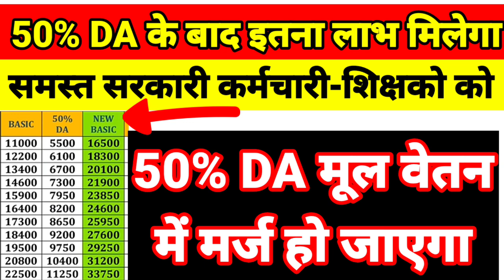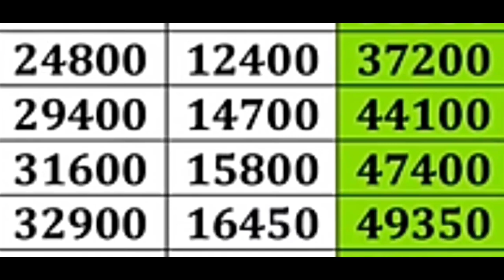After 50% DA of govt employees,DA will merged into the basic salary,his much benefit will be there